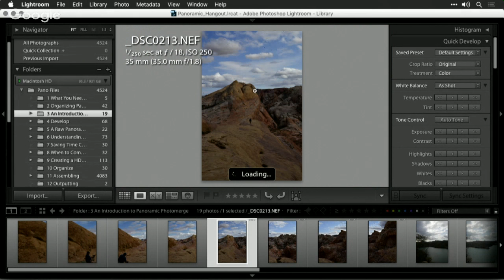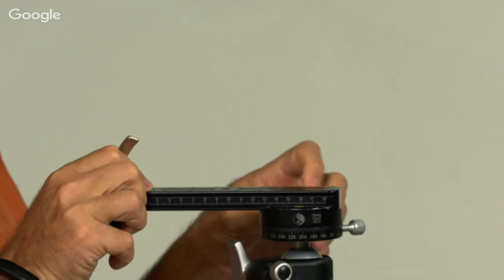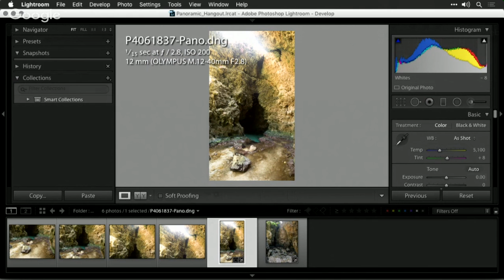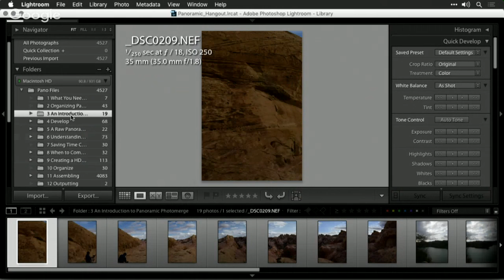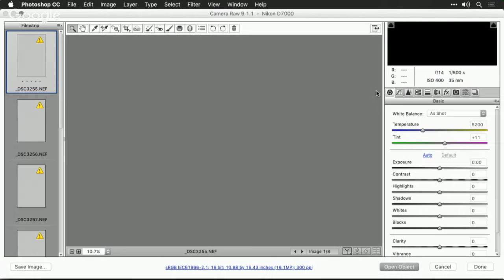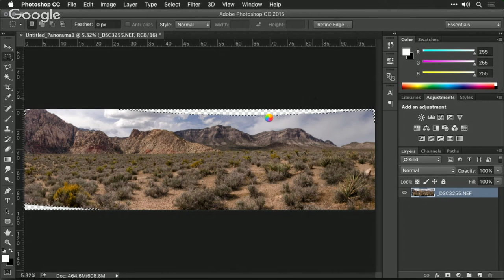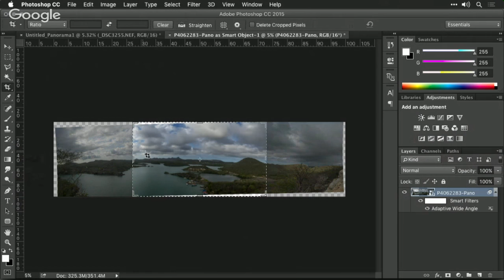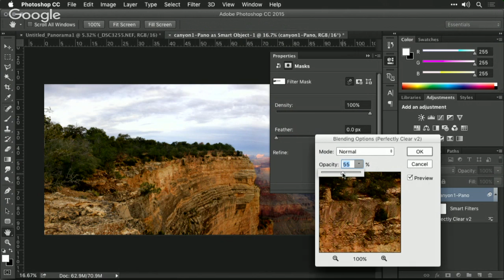Creating Awesome Panoramic Photos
In this free webinar, you'll learn the essential skills to create awesome looking panoramic photos.  Join Photofocus editor Rich Harrington as he shows you how to shoot Panoramic images the right way (even without a tripod).

We'll then jump into the most streamlined postproduction.  You'll learn how to assemble panoramic photos with either Lightroom or Photoshop.  We'll cover how to straighten your horizon and clone out gaps and mistakes with Photoshop.  Plus you'll learn how to get awesome contrast and color with Perfectly Clear.

During this event we'll giveaway some great prizes including a copy of Perfectly Clear, a Platypod Pro, and a Creative Cloud Photographer's Plan subscription.